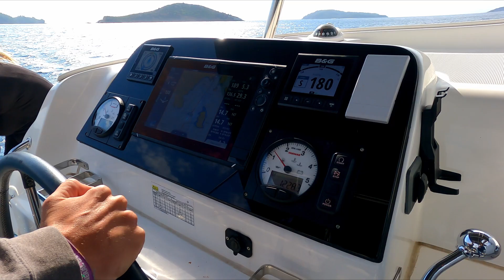Lagoon 42, Greek Island delivery. EP1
Lagoon 42,  Greek Island delivery. Testing lagoon 42 in the Greek Islands, Family fun or charter DISASTER? Join us as we help deliver this lagoon 42 to see if it is worth buying for a family cat it is just better left to the charter market?

There is something we all enjoy from time to time and that's a new wine, We get to try a different wine every month with a subscription. Try before you buy;)